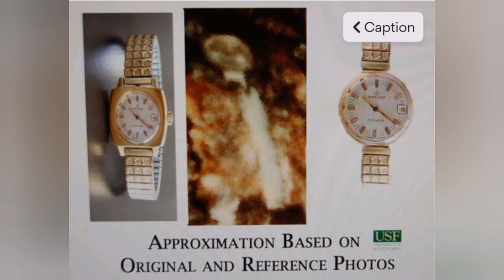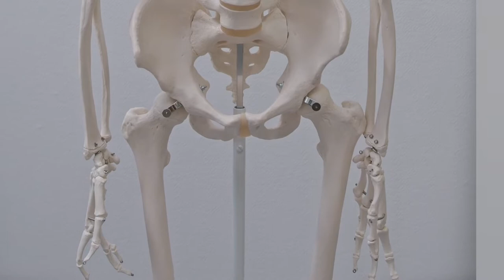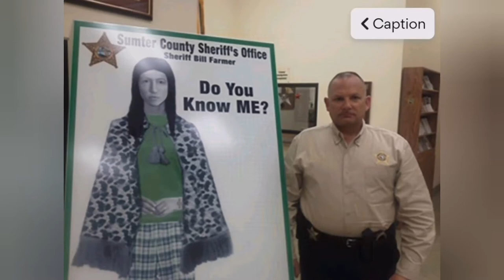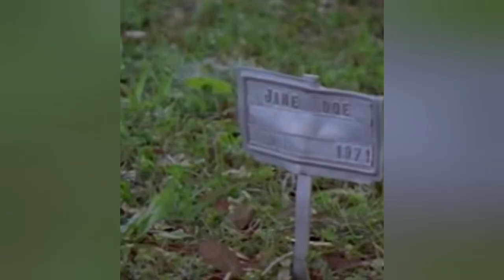Маленькая Мисс Лейк-Панасоффки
Ссылки на источники:

[Ссылка]
Маленькая Мисс Лейк-Панасоффки — Википедия

[Ссылка]
Маленькая Мисс Лейк-Панасоффки | Wikiwand

[Ссылка]
Маленька Міс Лейк-Панасоффкі — Вікіпедія

[Ссылка]
Little Miss Lake Panasoffkee — an enduring murder mystery after 50 years

[Ссылка]
Кожаный ремень под микроскопом

[Ссылка]
Little Miss Lake Panasoffkee - Wikipedia

[Ссылка]
Изотопы свинца помогут установить, откуда родом были древние люди

[Ссылка]
Лаврион

[Ссылка]
Video by cottonbro on Pexels